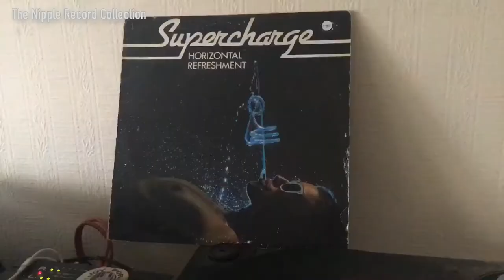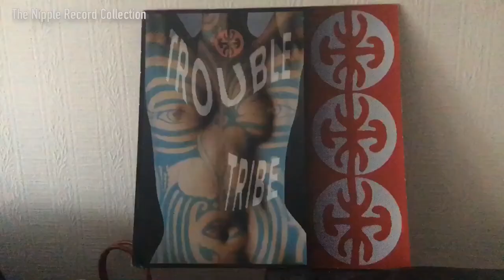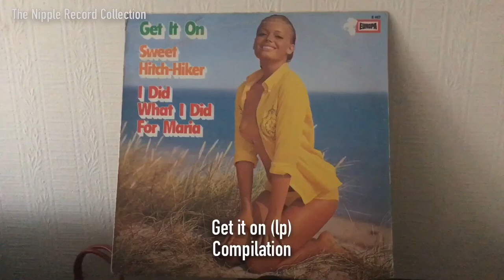Listening to my LPs & 12s Funky Guitary Dancey Selection [Nipple Record Collection]